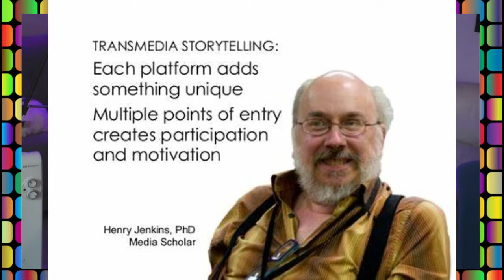The Witcher: perspectiva de género, posicionamiento ideológico.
Analizamos los elementos de la cultura de los videojuegos, ideológicos, de posicionamiento político y en temas de racismo, familia, género en the Witcher, diferenciando los originales en las novelas (Andrzej Sapkowski) de los que aparecen en el videojuego o en la serie de Netflix.

Temas de género, de libertad del ser humano para decidir los fines materiales o espirituales de su destino, la sangre o la elección en temas de familia, los conflictos políticos y los abusos de poder, las fake news para manipular a la gente, la bisexualidad y los estereotipos de género, el racismo, todo ello son temas que aparecen en una de las mejores  historias vinculadas a un videojuego y la mejor hasta ahora de Cd projekt red.